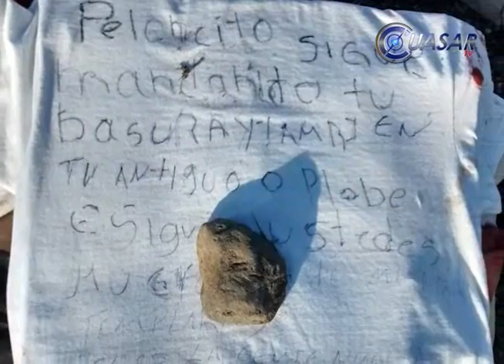Noticias de Michoacán, CuasarTv 14 de Julio del 2015